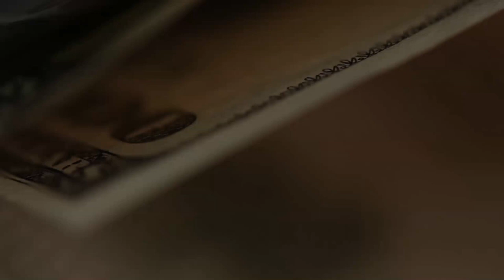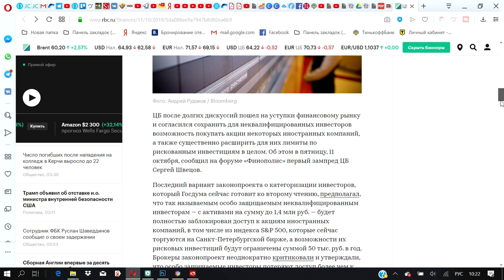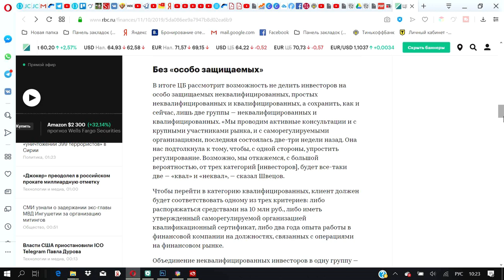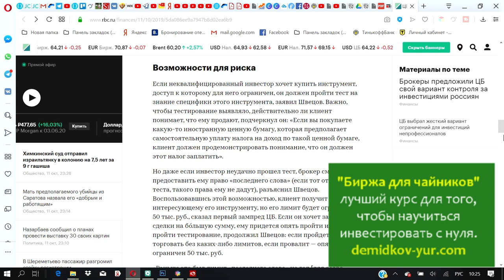Крах фондового рынка отменяется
Хорошие новости!
ЦБ согласился не вводить самый жесткий вариант "защиты" инвесторов, который привел бы к полному краху фондового рынка в России, банкротству российских брокеров и оттоку инвесторов к форекс дилерам и американских брокерам.
Что будет доступно неквалифицированным инвесторам? Ограничения всё же будут, но они разумные.